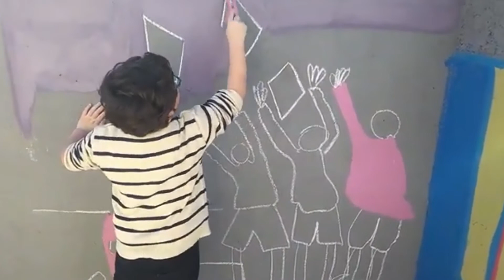Conheça a história do menino de 7 anos que criou um canal do youtube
Reportagem Priscila Pollon